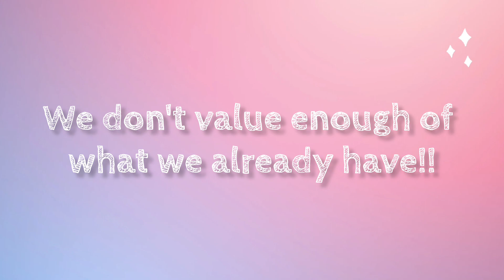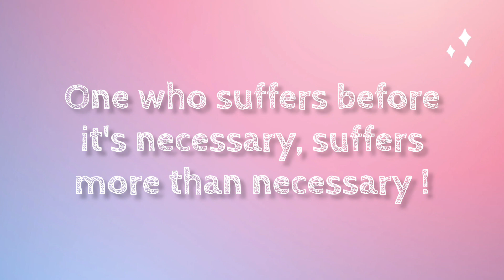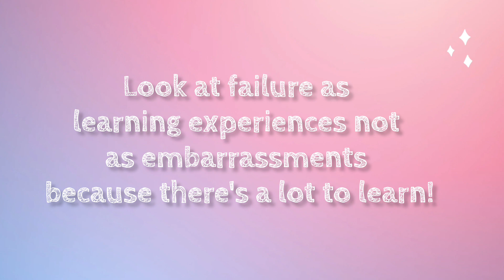23 lessons that I've learnt in 23 years in under 23 minutes!!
Age is just a number they say but definitely with each passing year we learn many things!!
Today I'm sharing a few lessons that I've learnt over the past 23 years of my life ✨✨

In case your new here, Hi this is Sneha; a final year medical student from Bangalore.
Here I'm sharing my journey as a medical student & some tips I wish someone would've told me earlier, learning along the way & evolving because life never stops teaching!